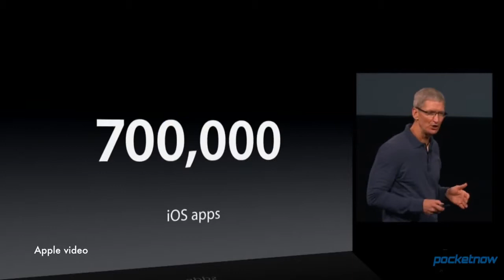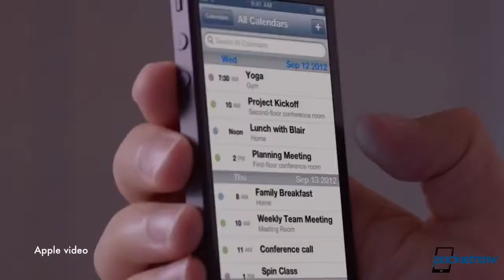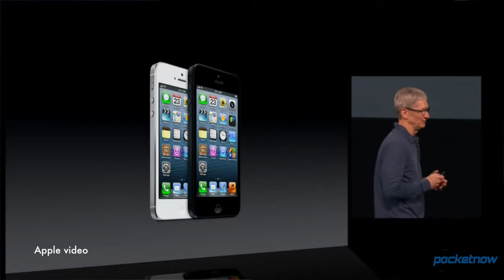Top 5 Predictions for Apple's WWDC 2013